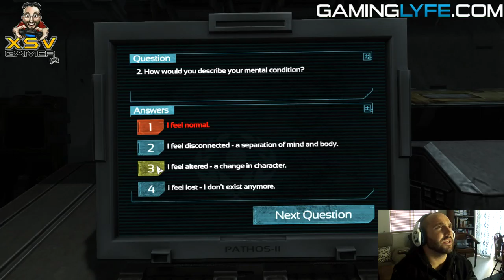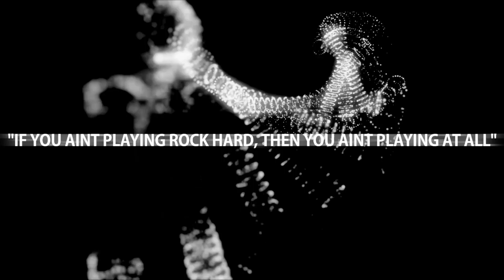Soma XsvGamer Lets Play Part4 Gameplay HD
Soma (stylized as SOMA) is a science fiction survival horror video game developed by Frictional Games and released for Microsoft Windows, Mac OS X, Linux and PlayStation 4 platforms on 22 September 2015. Soma was released independently, only via online distribution, including Steam, GOG.com and Humble Bundle.

The game takes place on an underwater remote research facility with machinery that begins to take on human characteristics. Simon Jarrett, a fish out of water protagonist, finds himself at the facility under mysterious circumstances and is inadvertently forced into uncovering its past, while trying to make sense of his predicament and potential future. First Person Gameplay HD.